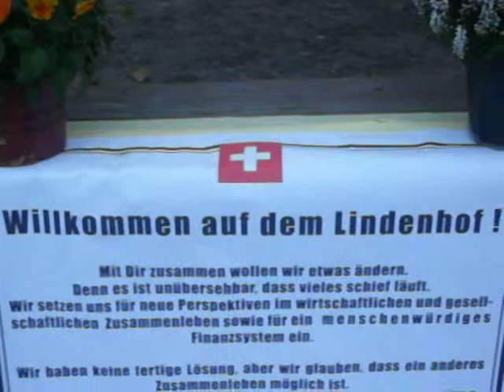Willkommen auf dem Lindenhof!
Einladung von den Menschen auf dem Lindenhof in Zürich.